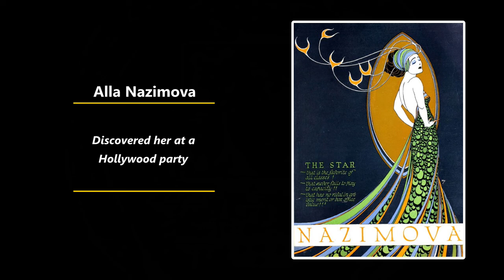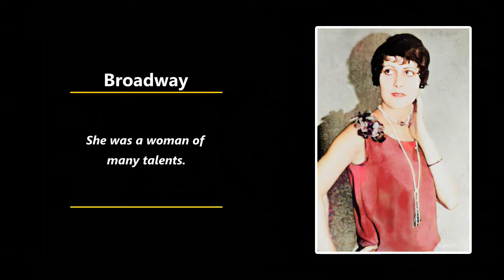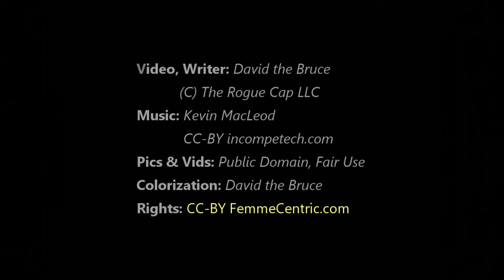PATSY RUTH MILLER The Most Engaged Woman in Hollywood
Patsy Ruth Miller was called The Most Engaged Woman in Hollywood. She was always in the company of good-looking men. She was very social. Alla Nazimova discovered her at a Hollywood party. That friendship landed Patsy Ruth Miller in a small role in Nazimova’s 1921 movie Camille, starring Rudolph Valentino.

With her foot in the door, she suddenly found herself in a mind-blowing 14 films from 1922 through 1923, culminating in the role of Esmeralda in the Hunchback of Notre Dame with Lon Chaney. The film was a smash hit, and her performance was critically acclaimed. It is the film that she is most known for to this day. The public loved her and clamored for more.

But there was the encore problem. Nothing she did after that could match it. But she persevered with a lifetime achievement of 79 films to her name. She retired in 1932 with only two screen appearances, one in 1951 and the other in 1978.

She was an outstanding actor, and her many films show how diverse she was. From comedy to drama, she could do it all and did. She even played a jungle queen in ‘Lorraine of the Lions’ in 1925. Interestingly, this film predates King Kong by eight years, with some remarkable similarities. Both films end with a gorilla carrying a woman to the top of a tall building and falling to his death on the city street. Both have the theme of “beauty killed the beast.”

She later achieved recognition as a writer. She won three O. Henry Awards for her short stories, authored a novel, radio scripts, and plays. She also performed for a brief time on Broadway. She was a woman of many talents. And a woman of many men. She married three times, underscoring her reputation as the most engaged woman in Hollywood.
Patricia Ruth Miller was born on January 17, 1904, in St. Louis, Missouri. She passed away in 1995 at the age of 91.

It has been rumored that her retirement from Hollywood was because she did not transition very well into the talkie-era. But that isn’t true. She transitioned like a duck to water. As proof, we leave you with this brief film clip of her from ‘Loney Wives” from 1931, a year before she retired.

MORE AT FemmeCentric.com